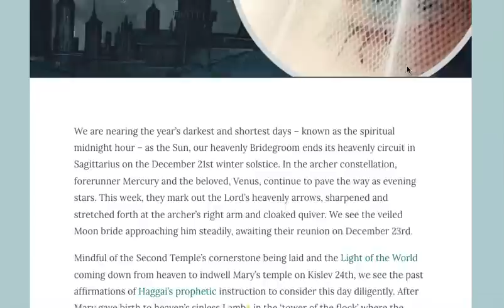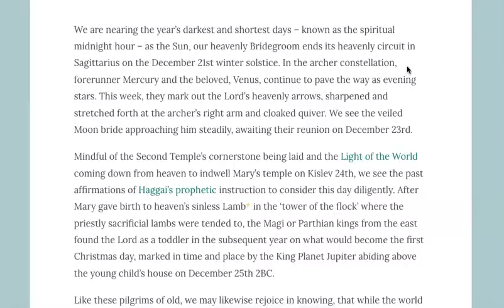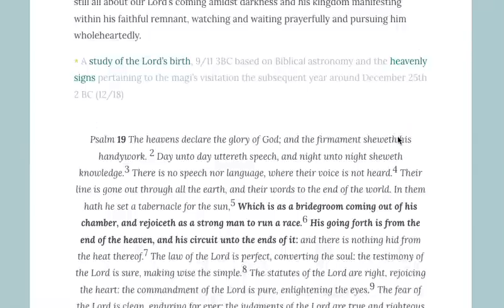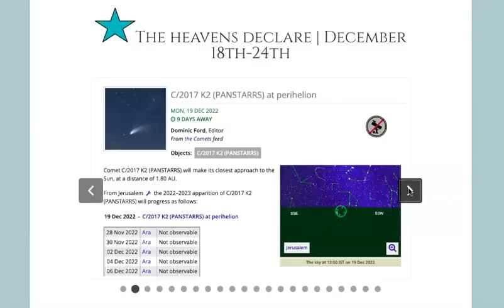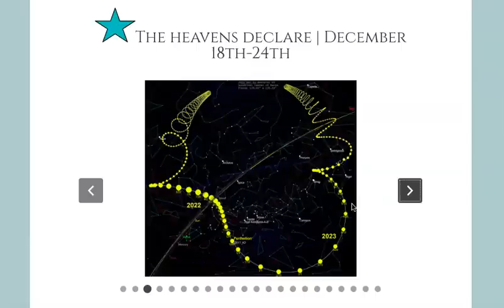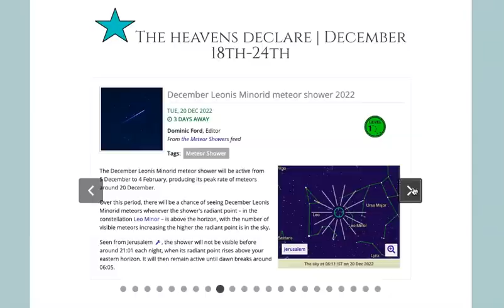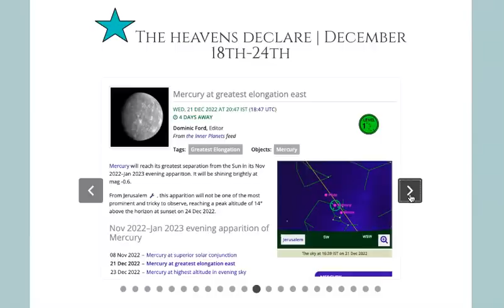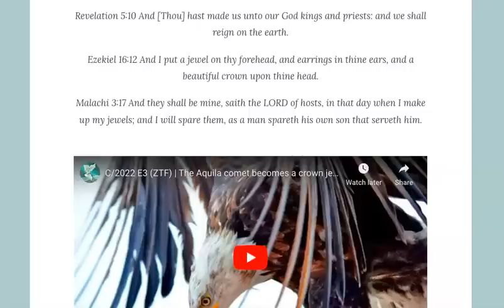Sparkling jewels at the midnight hour | Part 1 of 2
Many blessings,
Sabine